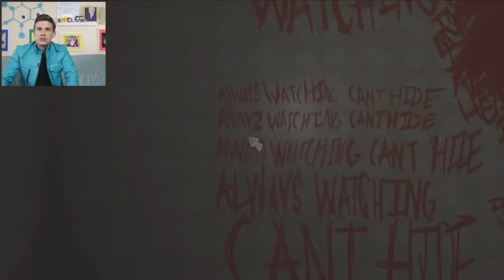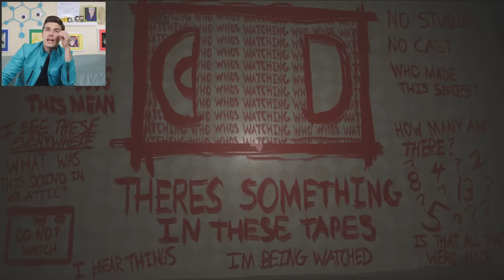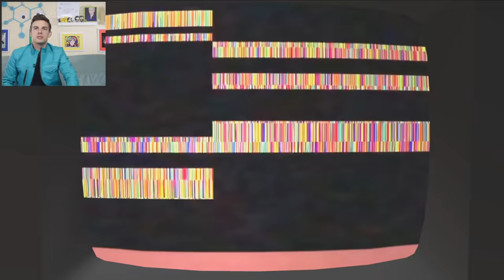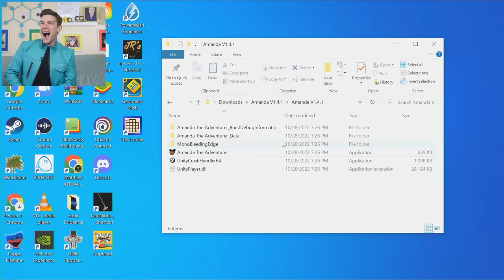Amanda's Deepest LORE Yet! | MatPat Reacts to Amanda The Adventurer Final Update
Get Your NEW Holiday Season TheoryWear!

Theorists, Amanda the Adventurer just got a MAJOR update. Not only do we have more gameplay to explore, but it comes with a major load of LORE! There are major mysteries and questions that have yet to be answered with this game, and today, I'm looking to see what questions we can now answer...

0:00 - The Witty Banter
4:08 -  sistine chapel has nothing on these walls
33:04 - The Witty Wrap up